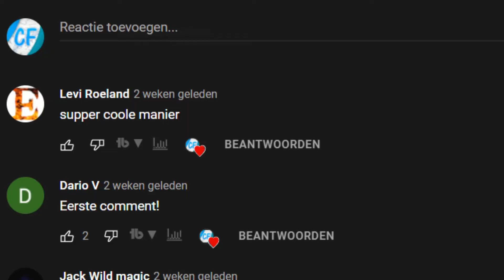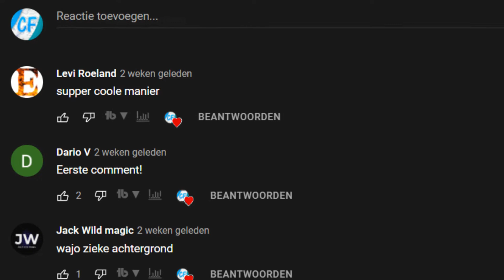MIJN CUSTOM CARDCLIP! + GIVEAWAY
💬 JOIN DE CARDFOCUS-COMMUNITY OP DISCORD VOOR EXTRA CONTENT EN NOG VEEL MEER!
(klik op de link om gratis lid te worden)

💎TOP 3 BESTE GOEDKOPE KWALITEITS SPEELKAARTEN VOOR BEGINNERS! (naar mijn mening)

📕TOP 3 BESTE GOEDKOPE KWALITEITS GOOCHELBOEKEN ( hier haal ik al mijn kennis uit)

🟢Wil jij de beginselen van het goochelen METEEN GOED leren?
      Zoek jij gewoon STEENGOEDE trucs die je zonder al te veel oefenen kunt vertonen?

🟢Dan is deze Masterclass van de Magicshop écht de oplossing!!

🟢In deze ONLINE masterclass goochelen krijg jij toegang tot maar liefst 6 modules; 35 lessen en      zo'n 70 video's boordevol trucs, uitleg, geheimen, tips, presentaties en ALLES wat je moet weten.
Hiermee leg jij zeker weten een mooie basis en leer je dingen die je moet weten.
Alle lessen zijn goed onderverdeeld en de video's zijn duidelijk, to the point en zeer makkelijk te begrijpen en te volgen!

🔊Op dit kanaal kan je veel video's vinden. Goocheltrucs, kaarttrucs, simpele en makkelijke kaarttrucs zijn allemaal dingen die je hier kan leren. Ook kaartmoves en goocheltrucs met munten zijn te vinden op dit kanaal.